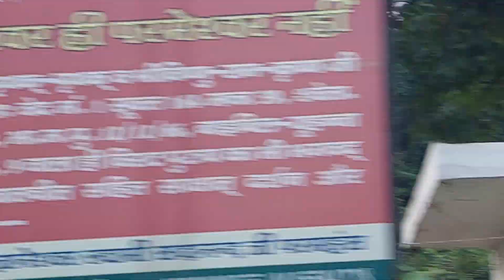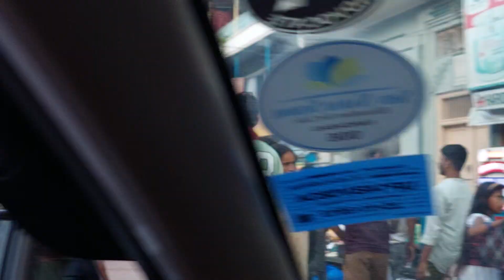Roshni India Treatment Video #60